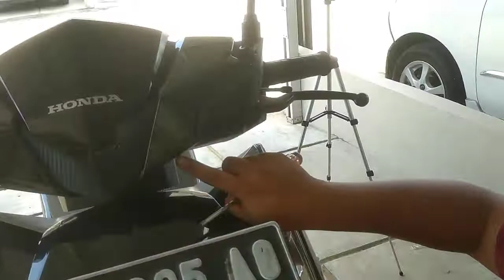Cara Gampang Membuka Batok Frame Vario 125 eSP